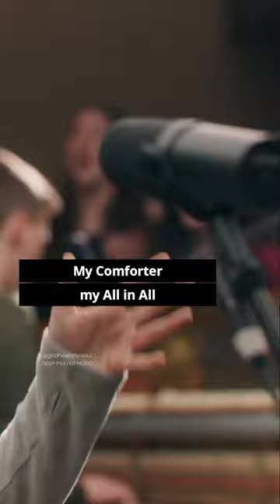Here in the love of Christ I stand 🙏💜 Praise and Worship 🙌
‣‣ Cre:  In Christ Alone - Boyce Worship Collective
Christ Follower Life is on a mission to fill your days with constant reminders of God's love and presence.

Through daily creation of photos, videos, sharing stories, and curated products, we aim to keep you connected to God's love, facilitate easy sharing of His message, and provide meaningful Christian gifts.